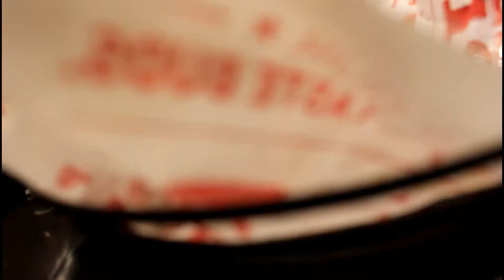Off Road Mischief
My name is Ashton Hardt, I am 19 years old and life with CHD, Congenital Heart Defect. In short that means I only have half a heart. I am a daily vlogger bringing you guys along on my crazy life adventures.